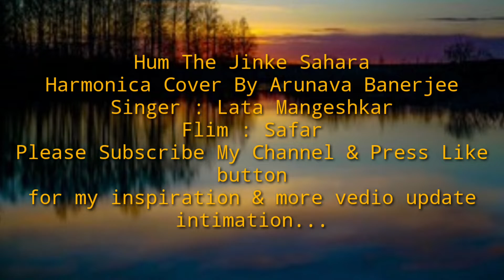Hum The Jinke Sahara...Harmonica Cover By Arunava Banerjee...